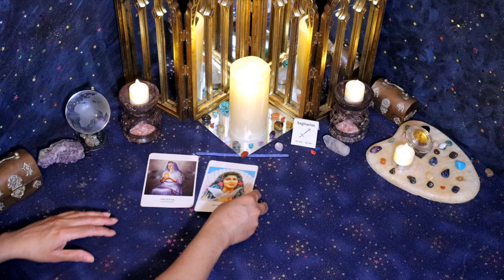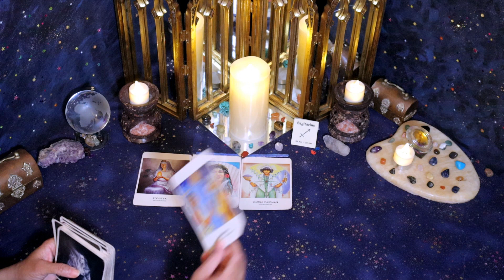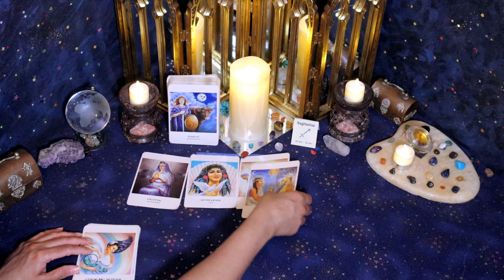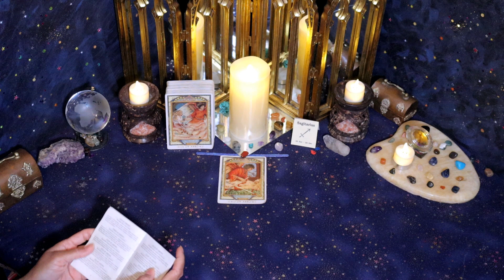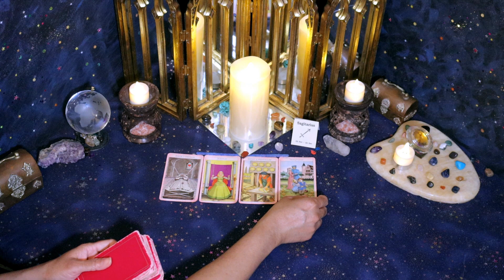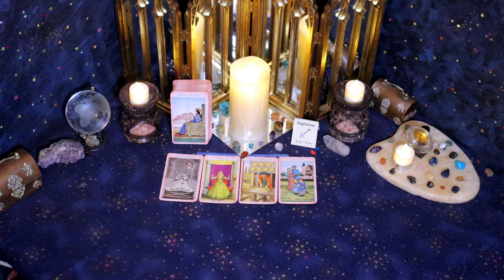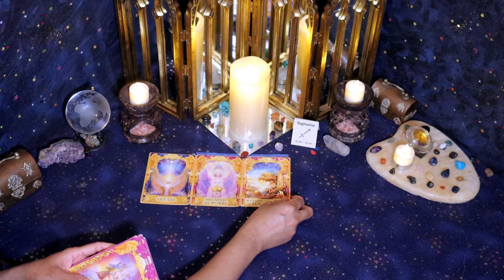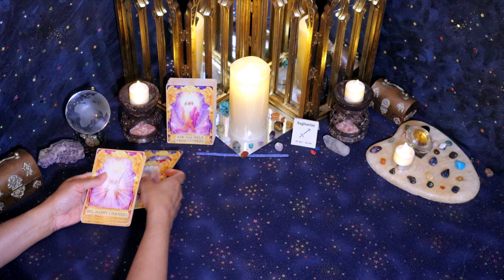Sagittarius (January 16th - 31st) They IGNORED LOVE ONCE, but they will not ignore LOVE AGAIN.